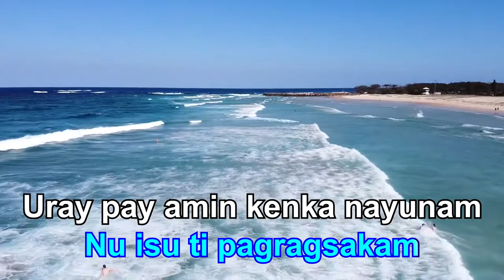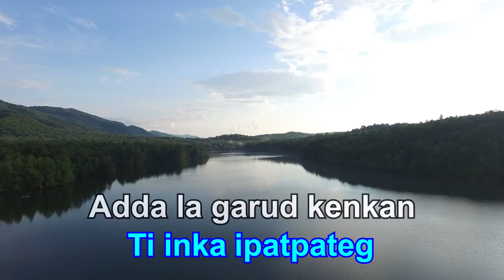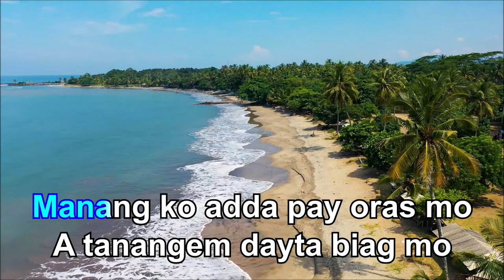Maulawak sa Mildred | ILOCANO KARAOKE | HD VERSION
PLEASE paki CLICK lang po yung LINK sa ibaba at paki LIKE, SHARE at SUBSCRIBE na rin po ang CHANNEL ko KAKABSAT para sa mas marami pang VIDEOS...DIOS TI AG-NGINA KADAKAYO AMIN!!!